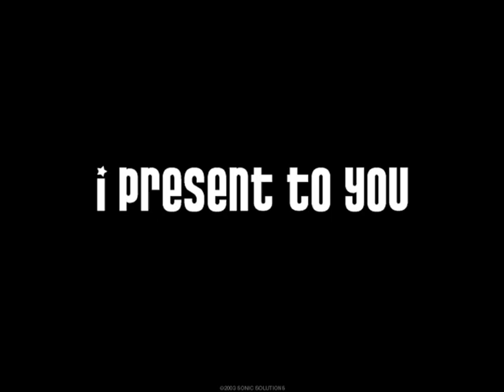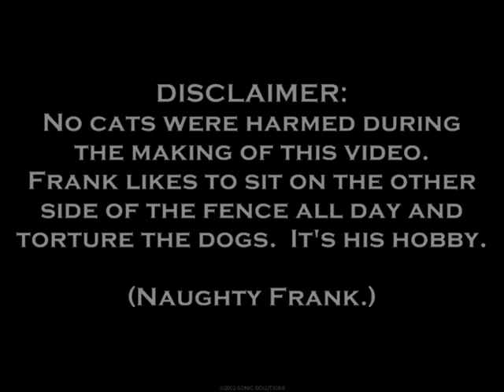Cat beats up Doberman.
Frank the cat spends his time hiding under the fence waiting for Zeus to find him and then treating Zeus' nose like Rocky on a speed bag.  No cats were harmed during the making of this video.